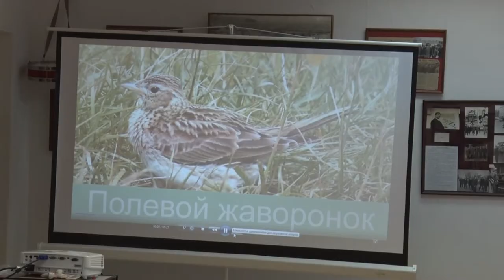Десна-ТВ: Школьникам рассказали о традициях древних славян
Все народы имеют свои обычаи и традиции. В них заключена особая мудрость, которой делились с помощью мифологических сказаний. Кого почитали на Руси, рассказали школьникам в историко-краеведческом музее.